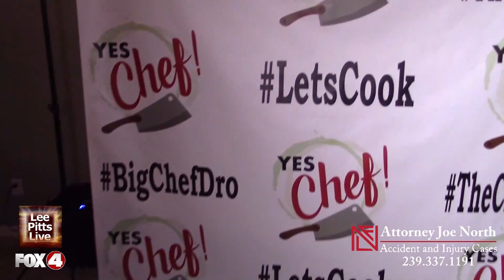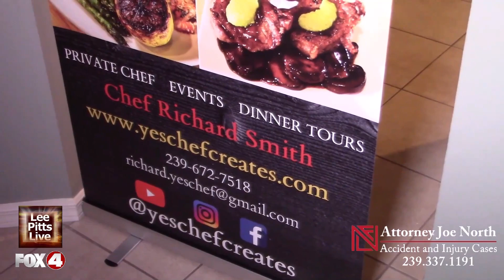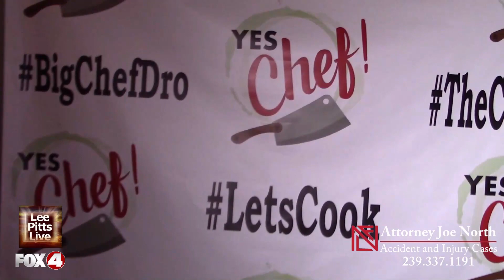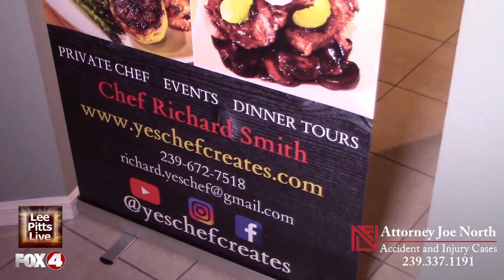The Chef's Table attended by Cheryl Glover and Chantel Rhodes chat with Lee Pitts Live on FOX 4